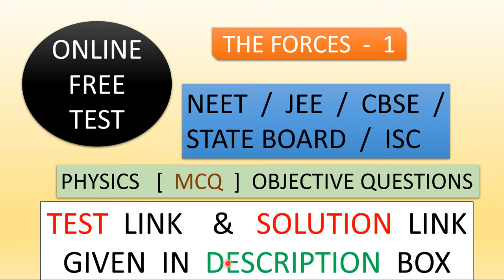ONLINE TEST | THE FORCES 1 || NEET | JEE | CBSE | STATE BOARD | ISC